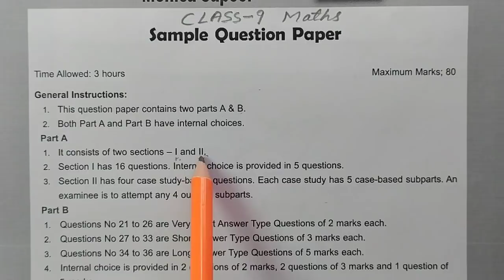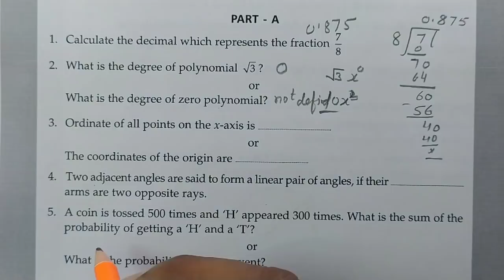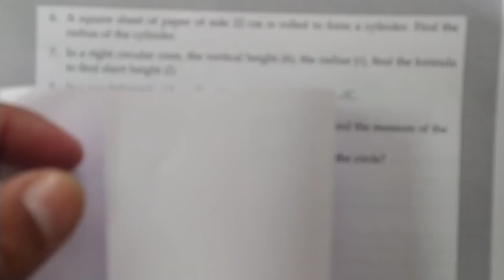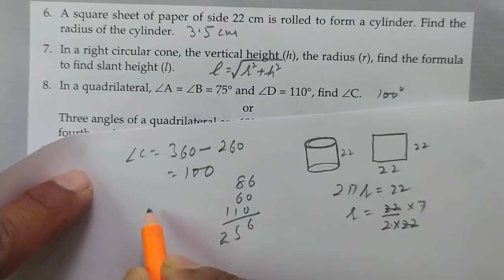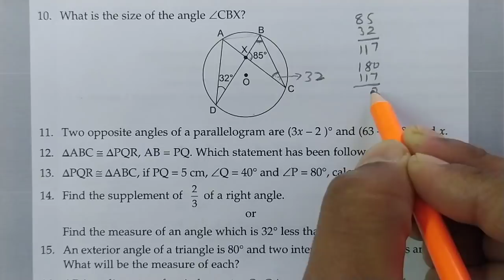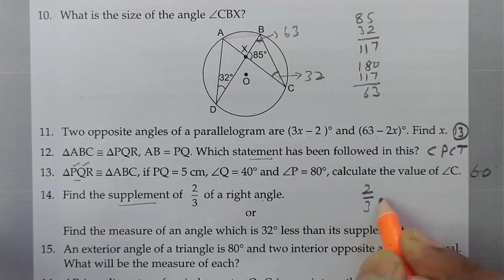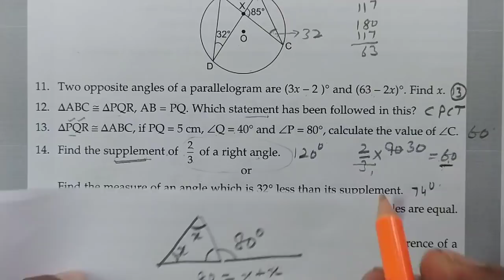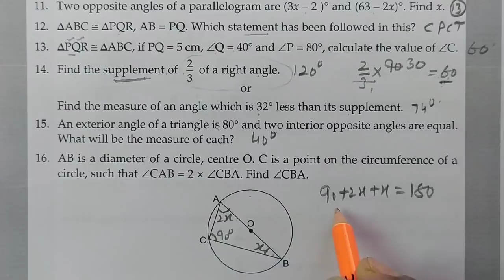Class 9 Maths Sample paper 2021| sample paper by CBSE 2021 class 9 | sample papers for class 9 maths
your Querries :

1. class 9 maths final paper 2021 sample paper by CBSE 2021 class 9 maths
2  CBSE
3. sample paper
4. class 9 math sample paper solutions
5. CBSE class 9 math sample paper solutions
6. CBSE class 9 math
7. sample paper solutions 2021
class 9 CBSE
8. class 9
9. mathematics
10. mathematics analysis
11. SHARMA TUTORIAL
12. Class 9 maths final exam paper 2021
13. Class 9 maths final exam paper 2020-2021
14. class 9 maths exam paper 2021 Cbse
15. Class 9 maths final exam paper 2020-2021
16. sample papers for class 9 maths